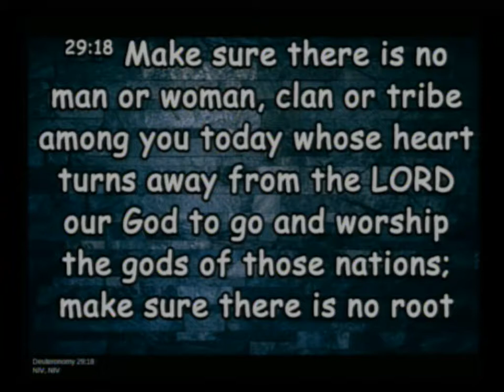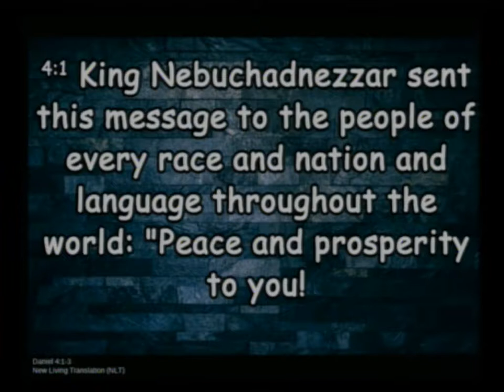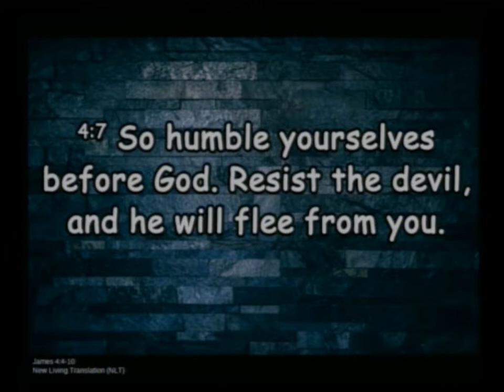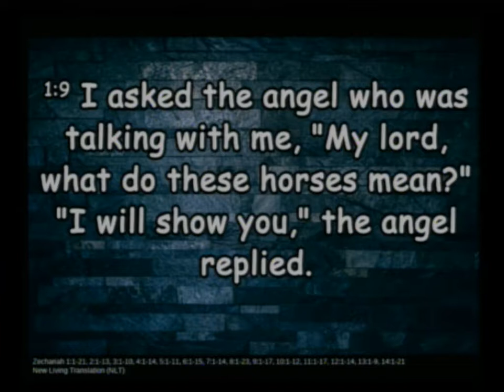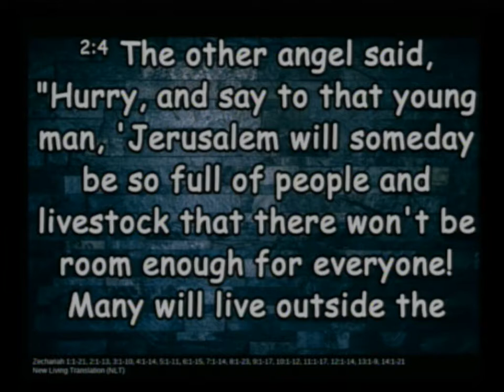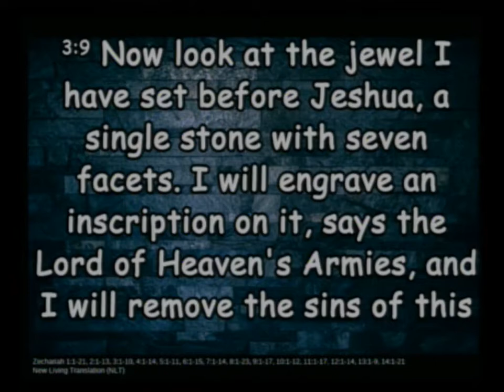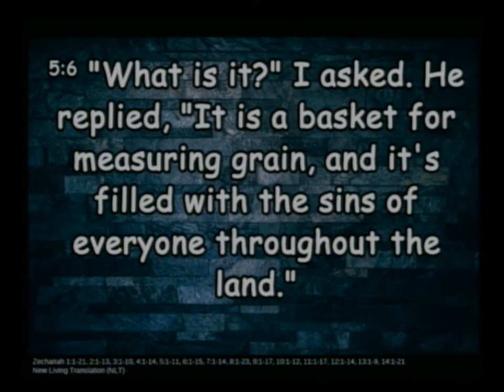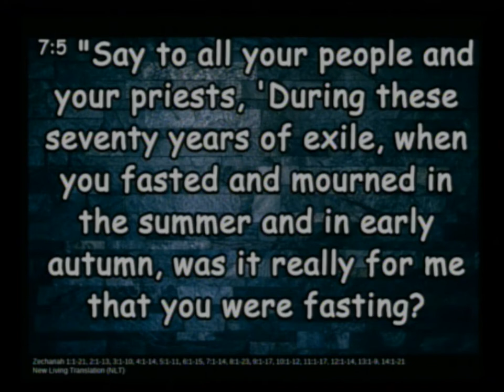20190922 Repent and Return to the Lord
Sunday Service, Sermon - Repent and Return to the Lord